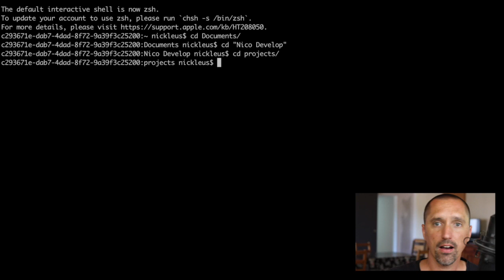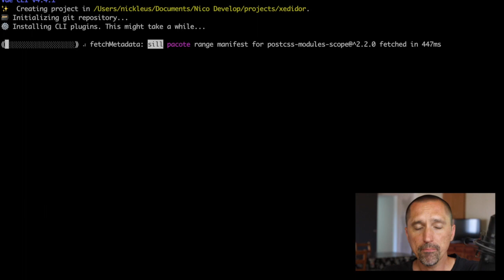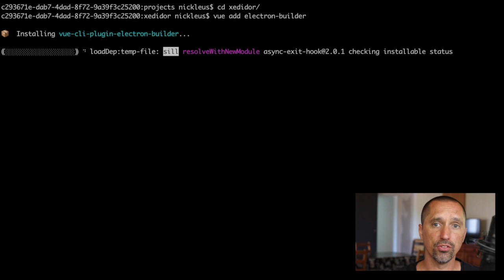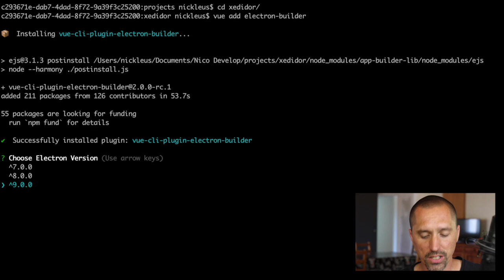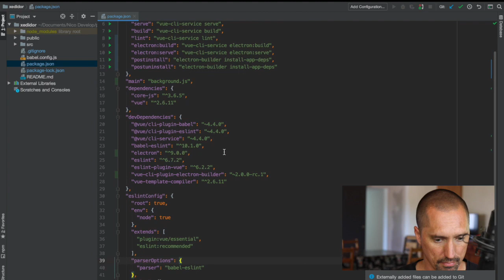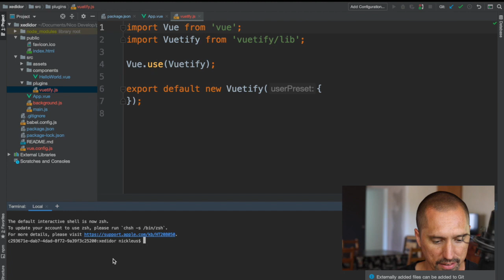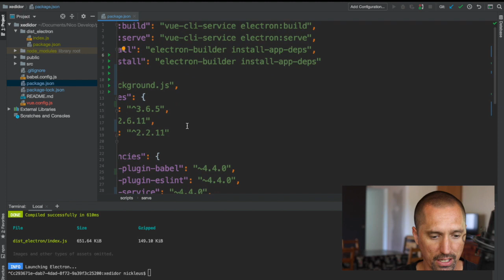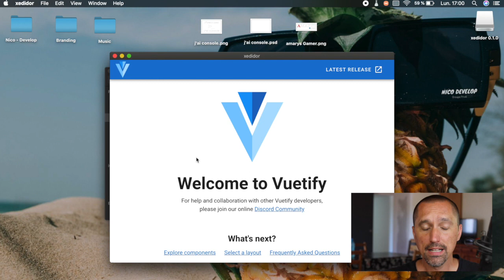Créer une application avec Electron, VueJS et Vuetify - Installation de Electron, Vue et Vuetify